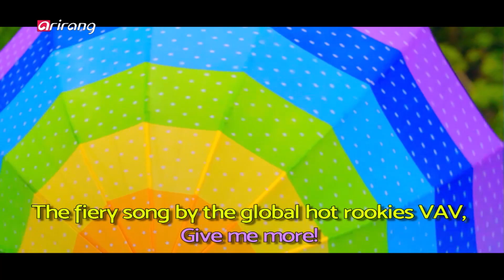[After School Club] VAV(브이에이브이)'s Grand Opening _ Ep.382 _ 082019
VAV will make this summer fresh
with their unique Latin rhythm.
And they are coming to ASC.

From the K-Pop stars' record storehouse ASC Archive,
to live social media communication with 'VAV', and even Hangouts!

If you wanna know everything that [After School Club] has prepared,
don't miss out on Tuesday 1PM(KST)!

독보적 라틴 감성으로
올여름을 청량하게 만들어 준 VAV가
ASC를 찾아옵니다.

K POP 스타들의 기록 저장소! ASC 아카이브부터
‘VAV’와의 실시간 SNS 소통 그리고 행아웃 영상통화까지!

[After School Club]에서 준비한 이 모든 것이 궁금하다면
화요일 오후 1시(KST) 놓치지 마세요!